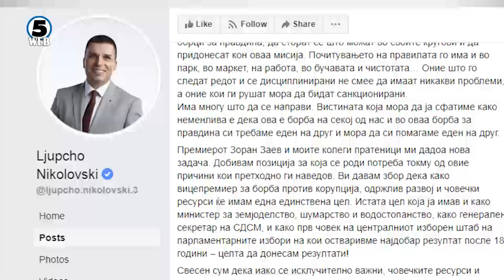Нови функции и нови задачи во владиниот кабинет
Новиот владин тим подготвен да стартува со работа на „Илинденска“, освежен, во помал состав и со нови функции.